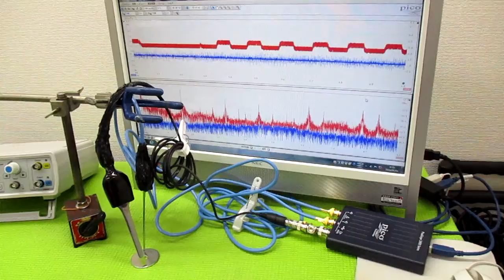対象を伝搬する超音波の測定解析に基づいた最適化技術